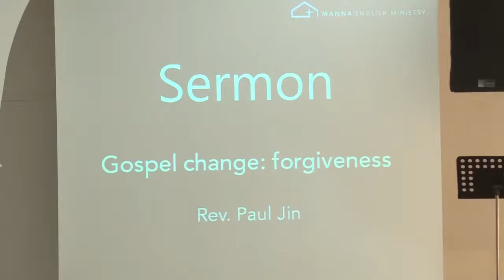‹Pastor Paul› Gospel Change：Forgiveness @ MEM 20170430